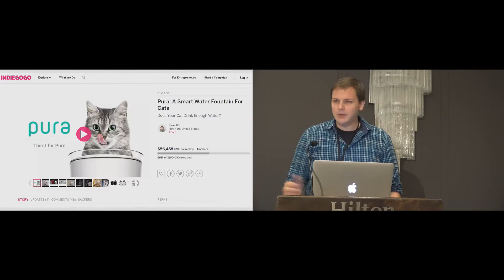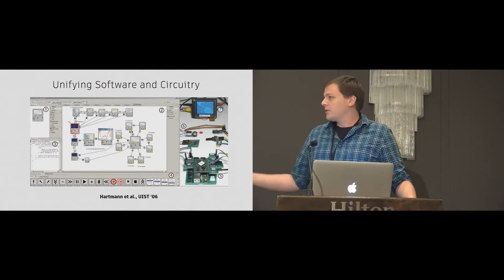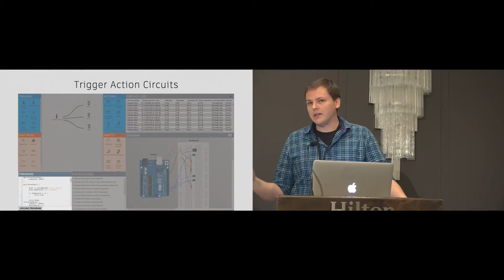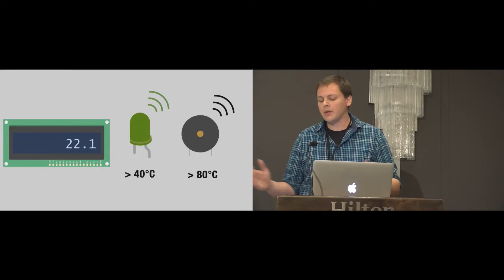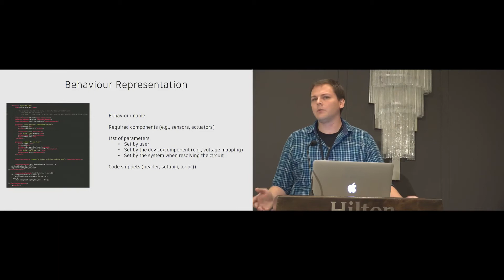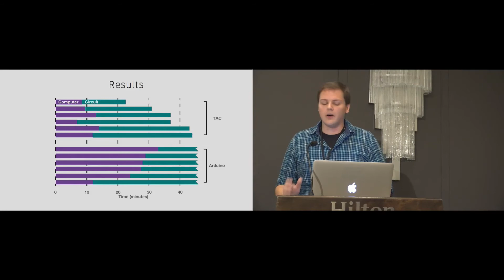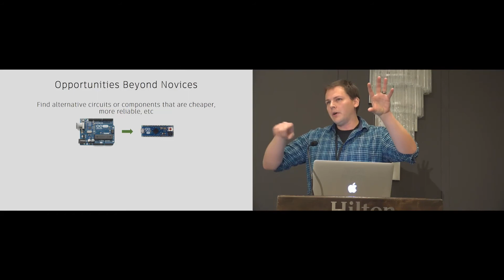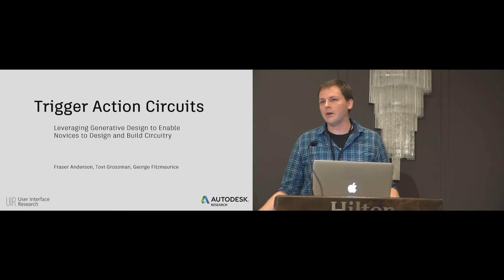Trigger-Action-Circuits: Leveraging Generative Design to Enable Novices to Design and Build ...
Trigger-Action-Circuits: Leveraging Generative Design to Enable Novices to Design and Build Circuitry
Fraser Anderson, Tovi Grossman, George Fitzmaurice

Session: Circuits

Abstract
The dramatic decrease in price and increase in availability of hobbyist electronics has led to a wide array of embedded and interactive devices. While electronics have become more widespread, developing and prototyping the required circuitry for these devices is still difficult, requiring knowledge of electronics, components, and programming. In this paper, we present Trigger-Action-Circuits (TAC), an interactive system that leverages generative design to produce circuitry, firmware, and assembly instructions, based on high-level, behavioural descriptions. TAC is able to generate multiple candidate circuits from a behavioural description, giving the user a number of alternative circuits that may be best suited to their use case (e.g., based on cost, component availability or ease of assembly). The generated circuitry uses off-the-shelf, commodity electronics, not specialized hardware components, enabling scalability and extensibility. TAC supports a range of common components and behaviors that are frequently required for prototyping electronic circuits. A user study demonstrated that TAC helps users avoid problems encountered during circuit design and assembly, with users completing their circuits significantly faster than with traditional methods.

Recorded at the ACM Symposium on User Interface Software and Technology, Quebec City, Canada October 22-25, 2017